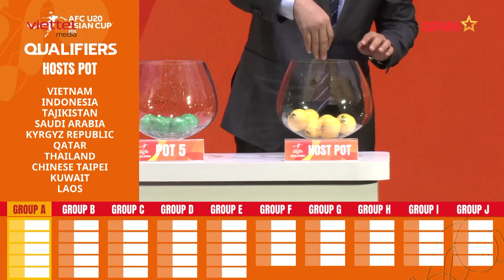Bốc thăm U20 và U17 châu Á, 2 đội tuyển Việt Nam lần lượt vào bảng dễ và khó